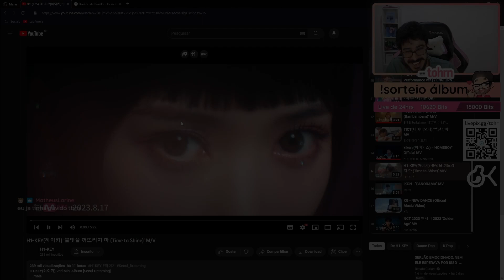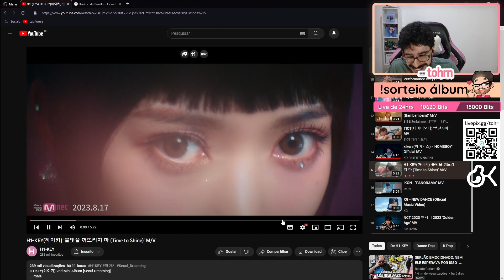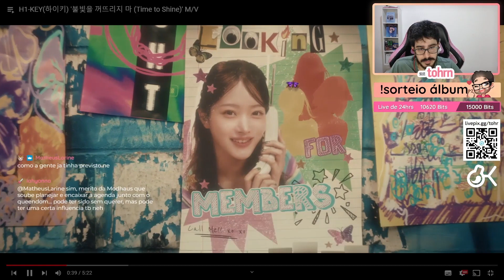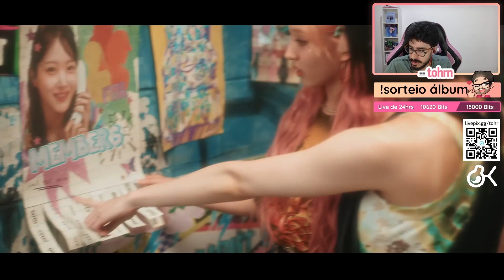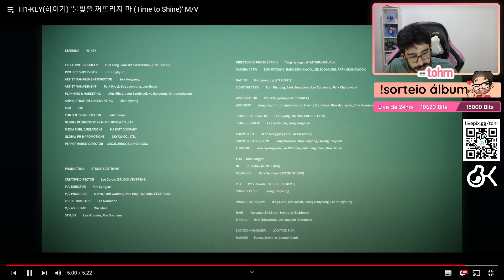TOHR REAGINDO: H1-KEY 'TIME TO SHINE' | Cortes do Tohr